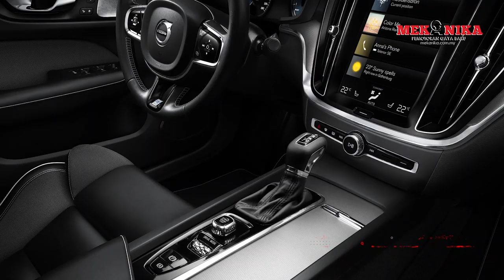Volvo S60 2019 berat 2 tan tapi laju! Apa rahsianya?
Pelancaran Volvo S60 2019 serba baharu.

Orang kata bila kereta berat kereta akan lambat. Tapi Volvo S60 ni tetap laju? Kenapa ya?